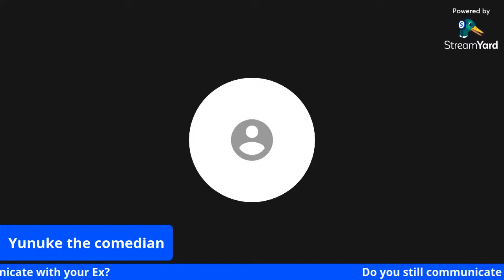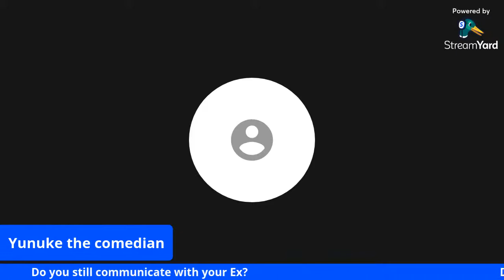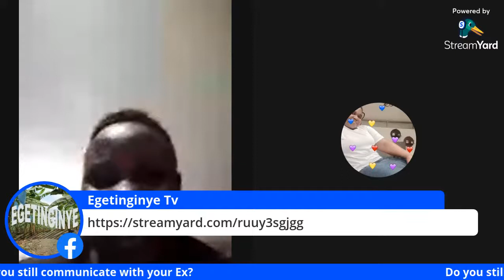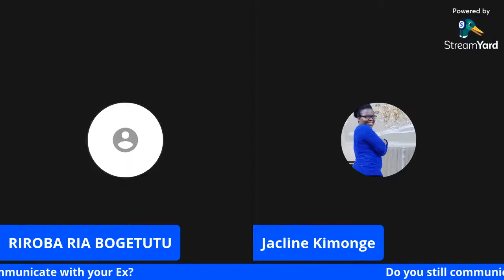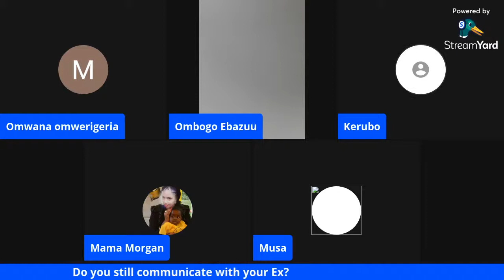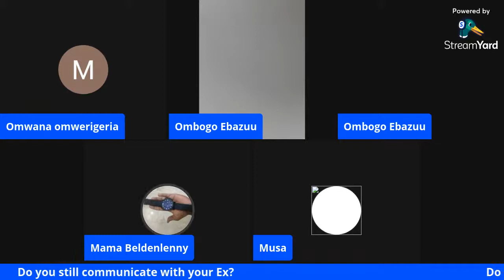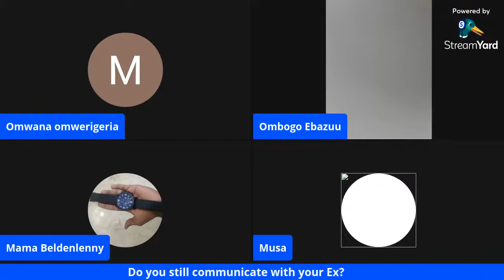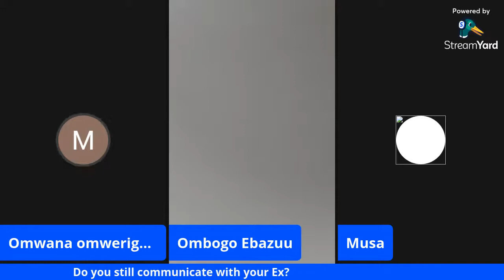Do you still communicate with your Ex?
What's the relationship between you and your Ex.